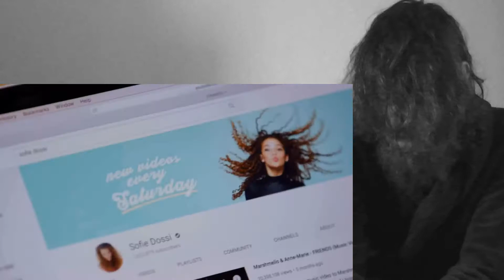Sofie Dossi Describes Her INCREDIBLE And Dizzying Hoop Routine - America's Got ... CRAZY REACTION!!!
This is a "Sofie Dossi Describes Her INCREDIBLE And Dizzying Hoop Routine - America's Got Talent: The Champions" CRAZY REACTION!